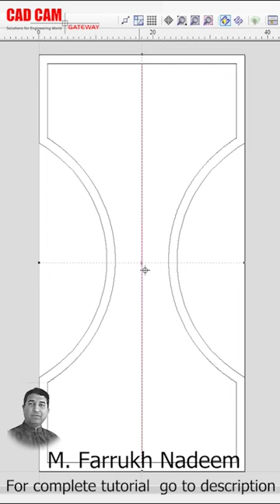Vectric Aspire Tutorial 47 muhammad_farrukh_nadeem how to Design Fit in Layout use distort tool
Vectric Aspire Tutorial Lecture 47 | Muhammad Farrukh Nadeem how to Design Fit in Layout how to use distort tool
Vectric Aspire Lecture 47 | Muhammad Farrukh Nadeem Vectric_Aspire Muhammad_Farrukh_Nadeem Vectric Ltd In this video you can learn how to convert a drawing on round and outher layout drawing/boundary by using Vectric Aspire Tool. This channel; A beginner’s handbook to Wood-turning Wood Lathes, CNC's, Laser's, CAD/CAM, Carpentry and 3D printing Sponsored By Autodesk, Fusion 360, ArtCAM / Carveco Carveco 2D/3D Design and Manufacturing Software Vectric Aspire ArtCAM tutorials
How to use distort tool and nod tool About Aspire: Aspire this software is provides a powerful intuitive solution for CNC cutting parts on a CNC router. There are tools for 2D design and calculation of 2D tool paths such as Profiling, Pocketing, and Drilling as well as 2.5D tool paths Including; V-Carving, Prism carving, Moulding Tool paths, Fluting, The Chamfer Toolpath and even a decorative texturing strategy. What makes Aspire our premium package is the added 3D design tools which enable you to create your own 3D relief models and machine them with 3D machining strategies. Aspire’s unique 3D modeling tools coupled with the comprehensive set of 2D design and editing tools make it easy to create your own 2D and 3D parts from scratch as well as the ability to import and edit external 2D and 3D data. for more detail you can for more video subscribe our channel, Share, like and comment for our appreciate.